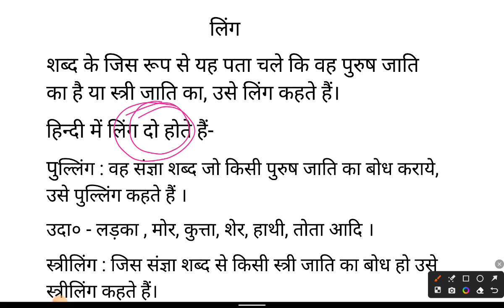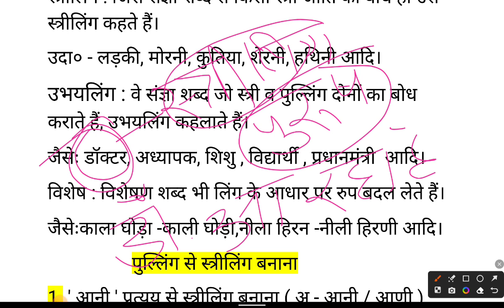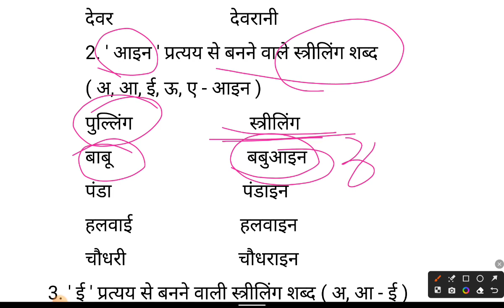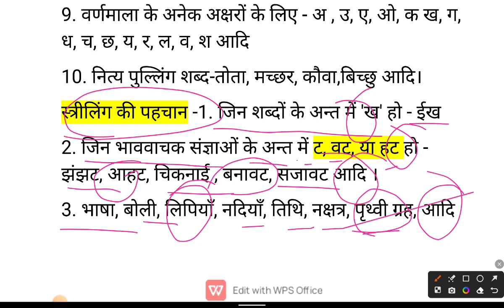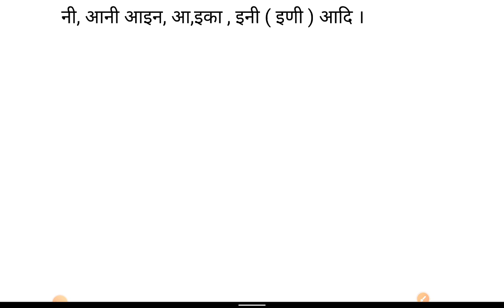UP police constable UP TET UP SI DSSSB & all competitive exams by Priyanka mam